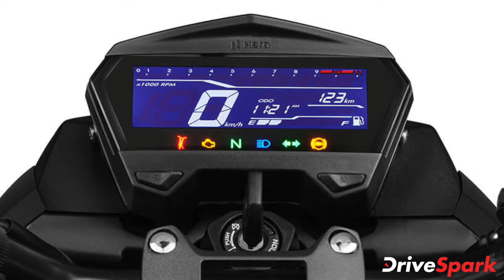ಬಹು ನಿರೀಕ್ಷಿತ Xtreme 160R ಬೈಕ್ ಬಿಡುಗಡೆಗೊಳಿಸಿದ Hero MotoCorp | Kannada DriveSpark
ಹೀರೋ ಮೊಟೊಕಾರ್ಪ್ ತನ್ನ ಬಹು ನಿರೀಕ್ಷಿತ ಎಕ್ಟ್ರೀಮ್ 160 ಆರ್ ಬೈಕ್ ಅನ್ನು ದೇಶಿಯ ಮಾರುಕಟ್ಟೆಯಲ್ಲಿ ಬಿಡುಗಡೆಗೊಳಿಸಿದೆ.
ಹೊಸ ಹೀರೋ ಎಕ್ಟ್ರೀಮ್ 160 ಆರ್ ಬೈಕ್ ಅನ್ನು ಫ್ರಂಟ್ ಡಿಸ್ಕ್ ಹಾಗೂ ಡಬಲ್ ಡಿಸ್ಕ್ ಎಂಬ ಎರಡು ಮಾದರಿಗಳಲ್ಲಿ ಮಾರಾಟ ಮಾಡಲಾಗುತ್ತದೆ.

ಹೀರೋ ಎಕ್ಟ್ರೀಮ್ 160 ಆರ್ ಫ್ರಂಟ್ ಡಿಸ್ಕ್ ಮಾದರಿಯ ಬೆಲೆ ದೆಹಲಿಯ ಎಕ್ಸ್ ಶೋರೂಂ ದರದಂತೆ 99,950 ರೂಪಾಯಿಗಳಾದರೆ,
ಟಾಪ್ ಎಂಡ್ ಮಾದರಿಯಾದ ಡಬಲ್ ಡಿಸ್ಕ್ ಬೈಕಿನ ಬೆಲೆ ದೆಹಲಿಯ ಎಕ್ಸ್ ಶೋರೂಂ ದರದಂತೆ 1.03 ಲಕ್ಷ ರೂಪಾಯಿಗಳಾಗಿದೆ.

ಹೀರೋ ಎಕ್ಟ್ರೀಮ್ 160 ಆರ್ ಬೈಕ್ ಅನ್ನು 2019 ಇಐಸಿಎಂಎದಲ್ಲಿ ಪ್ರದರ್ಶಿಸಲಾಗಿದ್ದ ಕಂಪನಿಯ 1 ಆರ್ ಕಾನ್ಸೆಪ್ಟ್ ನಿಂದ ತಯಾರಿಸಲಾಗಿದೆ.